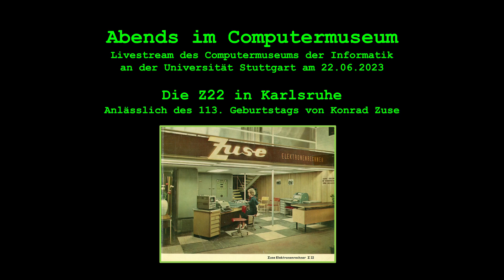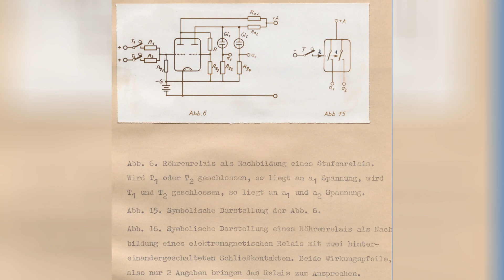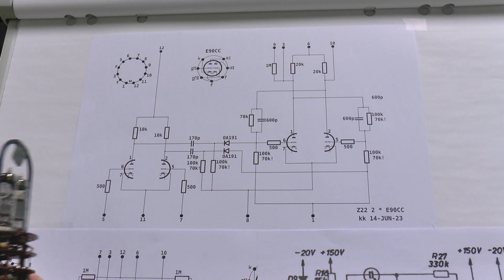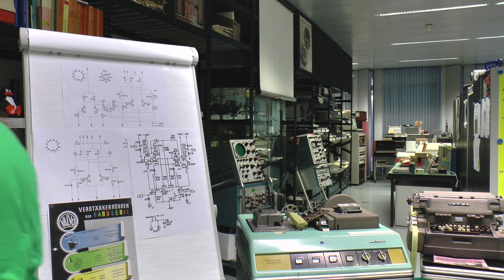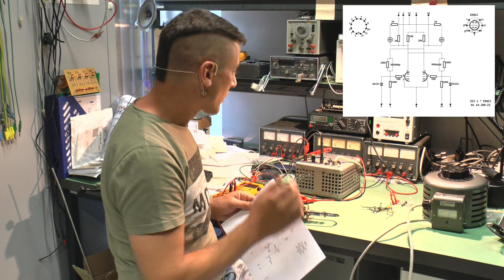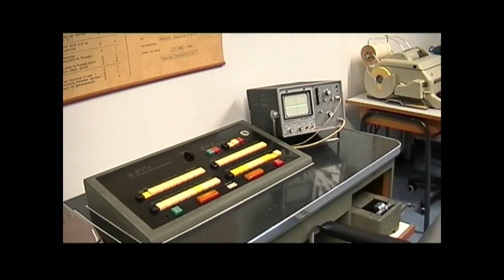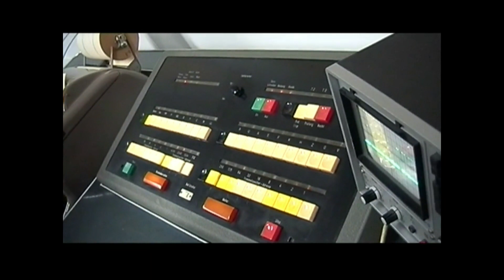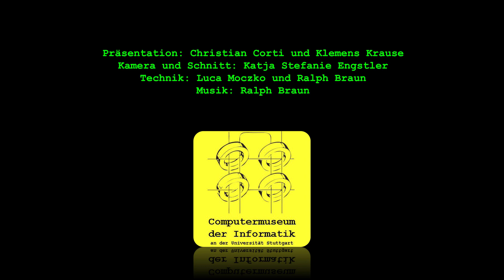22.6.2023 - Die Zuse Z22 in Karlsruhe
𝗧𝗵𝗲𝗺𝗮: Die Zuse Z22 in Karlsruhe (als sie noch lief...)

Anlässlich des 113. Geburtstags von Konrad Zuse

Wir zeigen das Einschalten und den Betrieb der Z22 in Karlsruhe, z. B. das Abspielen des "Badener Liedes" und eine Algol-Compilation, und erklären die Architektur und die Schaltungstechnik der Maschine.
Es folgt ein Vergleich der Schaltungen von Helmut Schreyer, der Z22 und des LGP-30.
Das Team des Computermuseums hatte im Jahr 2002 die Z22 in Karlsruhe besichtigt, als sie noch funktionsfähig war und noch an der FH Karlsruhe stand. Aufnahmen davon werden im zweiten Zeil des Videos gezeigt.

Präsentation: Klemens Krause, Christian Corti
Kamera/Schnitt: Katja Stefanie Engstler
Technik: Luca Moczko, Ralph Braun

0:00 Einleitung
6:02 Grundlagen der Röhrentechnik
23:13 Aufbau der Z22
33:33 Experiment: Flip-Flop der Z22
42:06 Vorführung der Z22